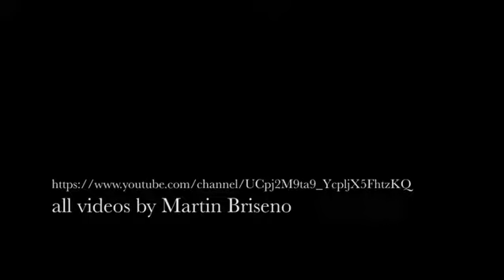down the drain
The invisible made visible.